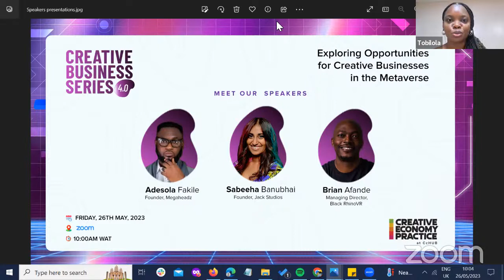Exploring Opportunities for Creative Businesses in the Metaverse | Creative Business Series 4.0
Join us as we explore the opportunities for creative businesses to innovate in the metaverse in the fourth edition of the Creative Business Series.

This is the Creative Economy Practice at CcHUB. Our main objective is to enhance job and wealth creation, and opportunities for creative expression for Africans (particularly women and young people), through the African Creative Economy.  We do this through investment, research, Investment readiness, and community and ecosystem development. Under the community and ecosystem development, we have the seminar series of the Creative Business Series.

In the previous editions we have held, we discussed topics such are trends and opportunities in the African creative economy and here we had Bosun Tijani, co-founder of Co-Creation Hub, Rimini Makama, Director at Microsoft and our very own Ojoma Ochai, Managing Partner at the Creative Economy Practice at CcHUB.
The second edition explored the barriers and opportunities for trade and investment and we had Marie Lora- Mungai, Founder of Restless Global and Natasha Kimani from African No Filter. The last edition was on monetizing Intellectual Property and we had Aibee Abidoye, EVP of Music, Chocolate City Music as a speaker.

This Creative Business Series is curated by the Creative Economy Practice at CcHUB. Our main objective is to enhance job and wealth creation, and opportunities for creative expression for Africans (particularly women and young people), through the African Creative Economy.  We do this through investment, research, Investment readiness, and community and ecosystem development. Under the community and ecosystem development, we have the seminar series of the Creative Business Series.